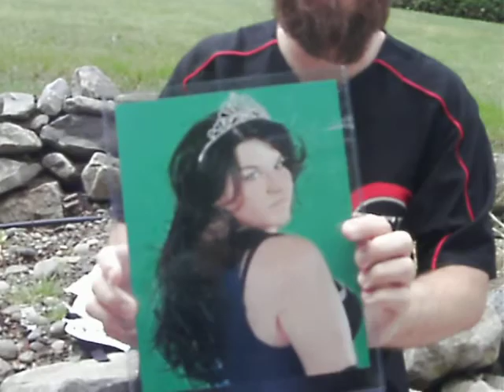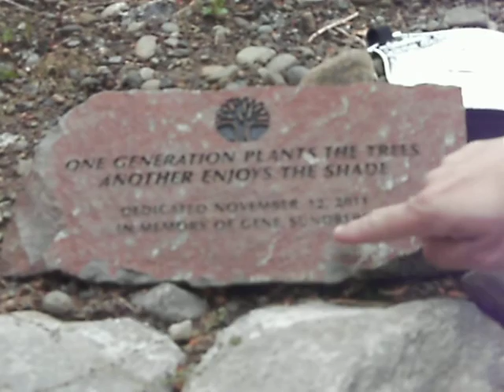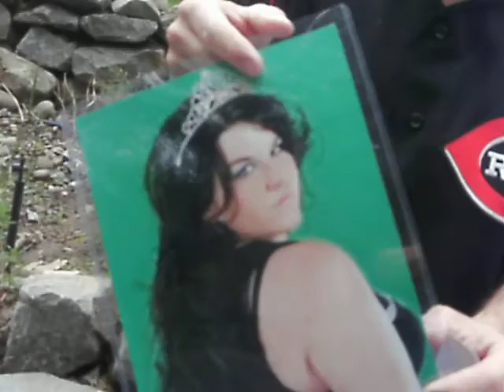Sign of the TImes Episode 30 (The Oregon debut edition)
Sign Guy brings the last episode of season one all the way from Oregon. There's a giant statue of a dog chasing a squirrel that is running up to an owl that makes its prescense felt big time. Kacee Carlisle gets mentioned multiple times as does a challenge to that idiot, Darth Karta. There's also a phone call that does not get edited out of the show much to the chagrin of the founder of Turnbuckle Turmoil.